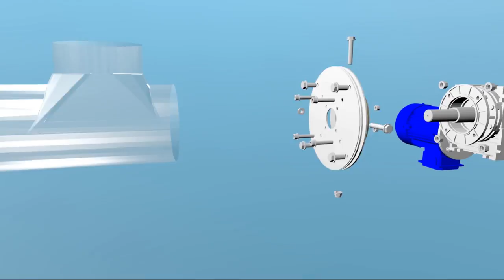PRZENOŚNIK ŚLIMAKOWY PSR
Przenośnik ślimakowy do poziomego transportu ziarna i innych materiałów sypkich np kukurydza, rzepak